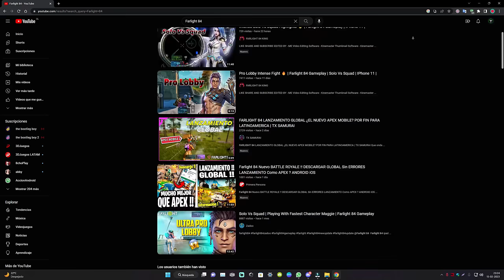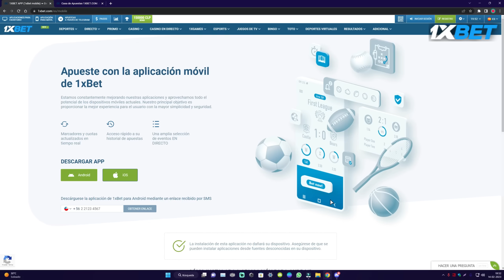Farlight 84 el "Battle Royale DIFERENTE" que es genérico